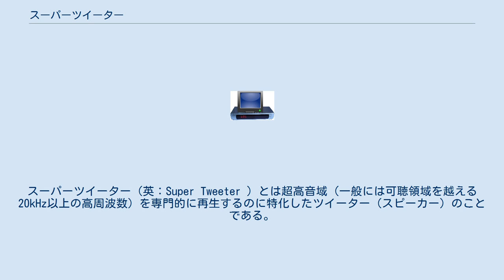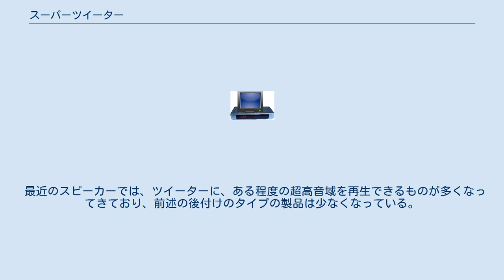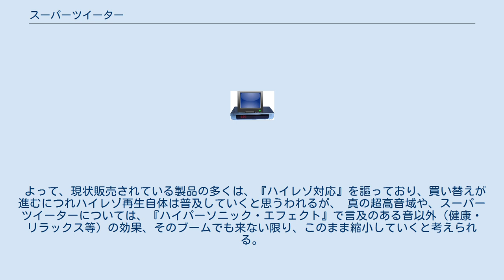スーパーツイーター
スーパーツイーター（英：Super Tweeter ）とは超高音域（一般には可聴領域を越える20kHz以上の高周波数）を専門的に再生するのに特化したツイーター（スピーカー）のことである。
製品にもよるが、およそ10kHz～200kHz程度までの帯域を再生できる。
スーパートゥイーターともいう。
 サブウーファー（スーパーウーハー）が超低域を再生するためのスピーカーであるのと同様に、スーパーツイーターは超高域を再生する為のスピーカー。
 製品としてのスピーカーユニットにあらかじめ取り付けられた状態のものと、既存のスピーカーの上に後付けするタイプの製品がある。
 ユニットの形状としては主にドーム型、リボン型、リーフ型、フィルム型などがある。
 通常20kHzを越える超高周波の音域は人間にとってはほとんど不可聴音域であり、純粋なサイン波としてこの音域を発生させても、ほとんどのヒトは音として聴き取る事ができない。
また個人差、あるいは加齢による耳の能力の減退によって、それよりさらに低い音域であっても聴き取れない場合がある。
 しかしながら、この音域には本来含まれている音の倍音成分が含まれており、超高音域の音を含んだ音はそれを含まない音よりも聴き心地が良い・温かみがある・ノイズが抑えられている、細かい音がよりシャープネス・クリアネスになる等のメリットがあると主張する者もいる。
 音の良し悪しについては個人の嗜好の問題だが、少なくとも人間が聴き取る事のできないとされる帯域の音であっても、聴いている人間に影響を与える事は、実験によって確かめられている 超高音域も収録可能な次世代CD規格としてスーパーオーディオCDやDVDオーディオ、そしてビデオ規格としてBlu-ray DiscやHD DVD等が登場し、これらに含まれる超高音域を再生できるスピーカーユニットとしてスーパーツイーターが注目されるようになった、 そして、もとよりカットされず超高音域が収録されているアナログレコードの方が20kHz以上（厳密には22.05kHz以上）をカットされた音楽CD（CD-DA）よりも高音質であると尚更の支持を得る事も招いた。
 （実際は、超高音域をカットされているはずのCD音源でもスーパーツイーターの効果があるとの報告もある。また一部、CDプレーヤーにおいては高域波形再現DSP（デジタルシグナルプロセッサ）が搭載されており、スーパーツイーターにより、より効果を実感できる。
） スーパーオーディオCD、DVDオーディオの普及はほとんどしていない為、これらに収録されるようなハイサンプリング周波数での録音や音声収録（いわゆる"ハイレゾ音源"）は、ネットによるダウンロード販売がはじまって、ようやく普及の兆しを見せている。
 しかし、その普及し始めた2012年頃には、まだダウンロードされたハイレゾ音源も、再生できるデジタルオーディオプレーヤーが少なく、PCオーディオ環境を整えて、パソコンのある環境でしか楽しめなかった。
 また、その頃には、スーパーオーディオCDやDVDオーディオ等のソフトは大半がクラシックやジャズ等の一部ジャンルに隔たっていることや、ハイサンプリング収録のBDビデオも一部でしかない為、ハイレゾ音源の普及は未だに二の足を踏んでいる状態である。
 近年、スマートフォン普及に乗じて、ポータブルアンプ（アンプ (音響機器)）と高音質なイヤホン・ヘッドフォンのブーム、そこに付随し高音質なポータブルデジタルオーディオプレーヤーも各社から発売。
 （ブームも落ち着きを見せる現状においてDAPは、約2500機種・ハイレゾ対応機種も約150機種販売されるに至っている。） PC環境においては、ハイレゾ対応の据え置きDACはもちろん、USBDACも多彩な機種が流通、さらにブームも一巡したと思われるポータブルアンプのDACとしての流用や、ネットワークプレーヤー(ネットワークオーディオ)が各社から販売され環境も徐々に改善を見せている。
 ソフトについても、スーパーオーディオCDやDVDオーディオは普及しなかったが、MQA-CD（Master Quality Authenticated）の登場やハイブリッドSACD（Super Audio CD）の見直しも見られる。
 実際、前述のとおり、『ハイパーソニック・エフェクト』が身体的・音質的にも効果があるとの報告もあり、スーパーツイーターの必要性はあると主張するオーディオマニアは少なく無い。
 最近のスピーカーでは、ツイーターに、ある程度の超高音域を再生...